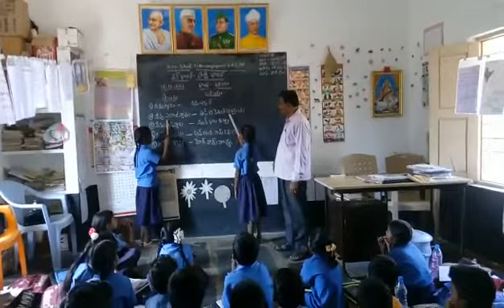BHASA SANGAM,ODIYA,MPPS SIDDARAMPURAM, BKSAMUDRAM (M), ANANTAPUR (D)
ODIYA